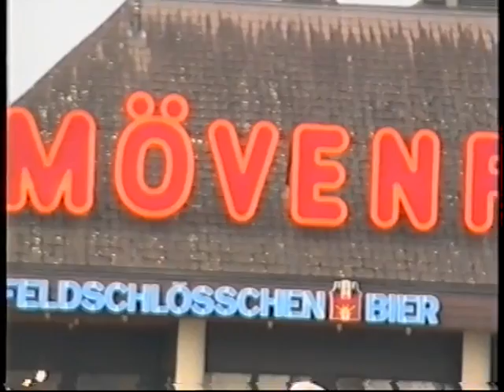Германия. Бамберг 1999г. Казаки из Москвы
Гастроли казаков в Германии